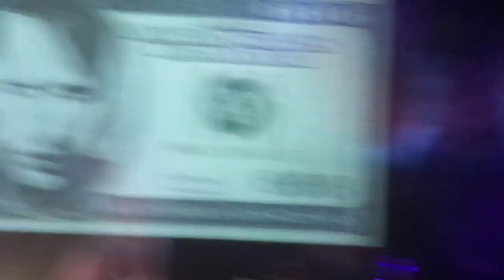Marilyn Manson - Tourniquet - Maximus Festival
Autódromo de Interlagos - São Paulo 07 de Setembro de 2016